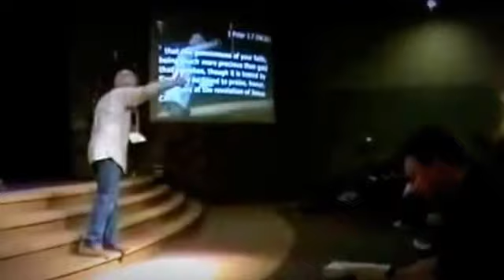Dan Mohler 2016 Being a Son of God! LIFE CHANGING MESSAGE!!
THIS IS A LIFE CHANGING MESSAGE!
WHEN IT IS ALL SAID AND DONE. ITS ABOUT DYING TO THE SELF LIFE TO BECOME LOVE IN CHRIST!!! THIS IS THE TRUE GOSPEL!!!
WHEN YOU BECOME BORN AGAIN, OUT OF THE ADAM NATURE YOU COME INTO THIS WORLD WITH, YOU ENTER INTO CHRIST AND BECOME LOVE .YOU GET OUT OF SELFISHNESS INTO SELFLESSNESS LIVING IN CHRIST!
DON'T LET SATAN'S ACCUSATION TO THE BELIEVER BE..THAT WE LOVE OUR LIVES AND  OURSELVES MORE THAN WE LOVE GOD! THAT IS HOW SATAN SEES US AND WHY WE CAN BE VULNERABLE TO HIM! DO NOT ALLOW THAT TO HAPPEN! KNOW WHO WE ARE IN CHRIST... NOT JUST KNOWING HIM  FOR OUR FLESHY NEEDS BUT KNOWING HIM SO THAT WE WILL  MANIFEST HIS IMAGE ON EARTH AND SPREAD HIS KINGDOM ON EARTH THROUGH LOVE., HEAVEN IS NOT OUR MISSION IT IS OUR DESTINATION. OUR MISSION IS THAT WE HAVE   PUT OFF THE OLD NATURE AND NOW  WE ARE ABLE TO RECEIVE A NEW NATURE IN HIM BY HIS DEATH BURIAL AND RESURRECTION ... TO BE LIKE HIM  AND SO MANIFEST HIS IMAGE TO THE WORLD.

KNOW WHO YOU ARE IN CHRIST!

Colossians 1:27

CHRIST IN YOU THE HOPE OF GLORY

Romans 8:19

19 [a]For the fervent desire of the [b]creature waiteth when the sons of God shall be revealed,
20 Because the creature is subject to [c]vanity, not of its [d]own will, but by reason [e]of him, which hath subdued it under [f]hope,
21 Because the creature also shall be delivered from the [g]bondage of corruption into the glorious liberty of the sons of God.
22 For we know that every creature groaneth with us also, and [h]travaileth in pain together unto this present.
23 [i]And not only the creature, but we also which have the firstfruits of the Spirit, even we do sigh in [j]ourselves, waiting for the adoption, even [k]the redemption of our body.

Galatians 2:20

20 I am crucified with Christ, but I live, yet not [a]I anymore, but Christ liveth in me: and in that I now live in the [b]flesh, I live by the faith in the Son of God, who hath loved me, and given himself for me.
0 [a]And if Christ be in you, the [b]body is dead, because of sin: but the Spirit is life for righteousness sake.
11 [c]But if the Spirit of him that raised up Jesus from the dead, dwell in you, he that raised up Christ from the dead, shall also quicken your mortal bodies, by his Spirit that [d]dwelleth in you.

John 17:23

23 I in them, and thou in me, that they may be made perfect in one, and that the world may know that thou hast sent me, and hast loved them as thou hast loved me.

1 John 3:24

24 For he that keepeth his commandments, dwelleth in him, and he in him: and hereby we know that he abideth in us, even by that [a]Spirit which he hath given us.

Revelation 3:20

20 Behold, I stand at the door, and knock, [a]If any man hear my voice, and open the door, I will come in unto him, and will sup with him, and he with me.

Ephesians 3:16-19

16 That he might grant you according to the [a]riches of his glory, that ye may be strengthened by his Spirit in the [b]inner man,
17 That Christ may dwell in your hearts by faith:
18 That ye, being rooted and grounded in [c]love, may be able to comprehend with all Saints, [d]what is the breadth, and length, and depth, and height:
19 And to know the [e]love of Christ, which [f]passeth knowledge, that ye may be filled with all [g]fullness of God.

MAY YOU KNOW WHO YOU ARE IN CHRIST! NOT MUCH TIME LEFT! TIME WILL NOT DELAY THE KINGDOM IS AT HAND!

BLESS YOU

KINGDOM REFORMER